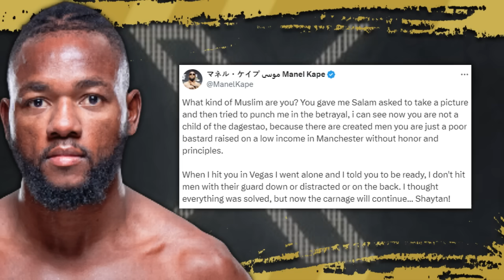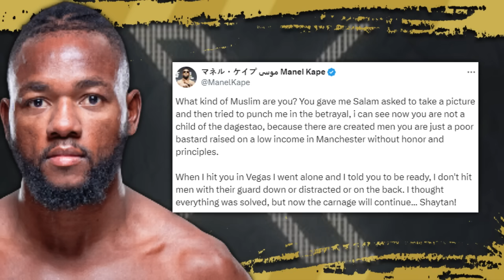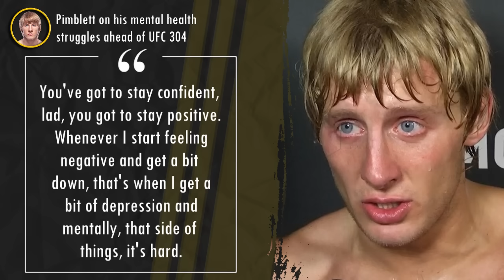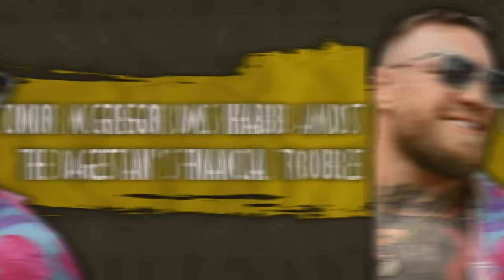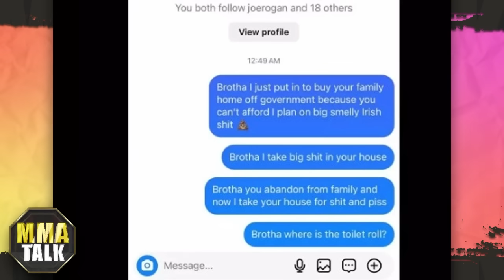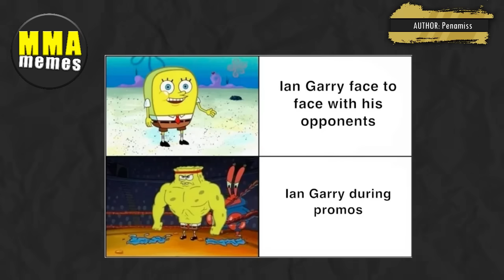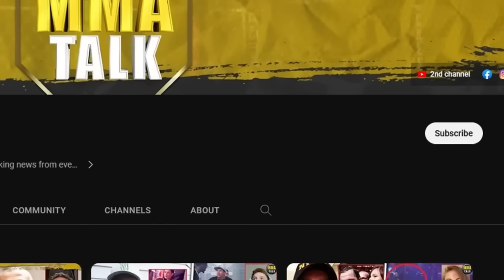Curtis Blaydes THREATENS to 'F**K UP' Alex Pereira if he moves to HW! Conor DMs Khabib! Paddy issues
MMA news today:

MANEL KAPE GOES OFF ON MUHAMMAD MOKAEV AHEAD OF UFC 304

ISRAEL ADESANYA SHARES HIS PREDICTION FOR LEON EDWARDS VS. BELAL MUHAMMAD

CONOR MCGREGOR DMS KHABIB AMIDST HIS FINANCIAL TROUBLES

PADDY PIMBLETT OPENS UP ON HIS MENTAL HEALTH STRUGGLES AHEAD OF UFC 304

KAMARU USMAN & HENRY CEJUDO SHARE THEIR PREDICTIONS FOR EDWARDS VS. MUHAMMAD

CURTIS BLAYDES THREATENS TO 'F**K UP' ALEX PEREIRA IF HE MOVES TO HEAVYWEIGHT

BELAL MUHAMMAD TAKES SHOTS AT CONOR MCGREGOR

00:00 Cejudo & Usman’s predictions for Edwards vs. Muhammad
01:10 Adesanya picks Leon Edwards to KO Belal Muhammad
02:22 Manel Kape goes off on Muhammad Mokaev after recent incident
03:11 Paddy Pimblett reveals why he almost pulled out of UFC 304
04:15 Curtis Blaydes sends a warning to Alex Pereira
05:45 Conor McGregor DMs Khabib & offers to buy his home
06:26 Belal Muhammad takes shots at Conor McGregor
07:08 Belal on elevator run-in w/ Leon Edwards’ team
07:32 TOP 3 mma memes